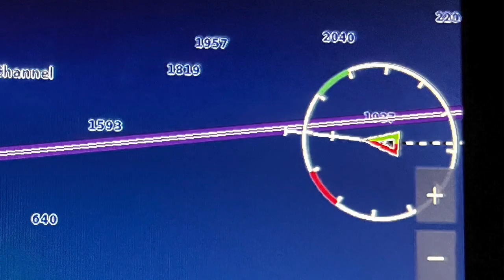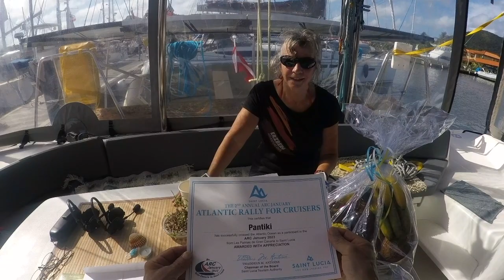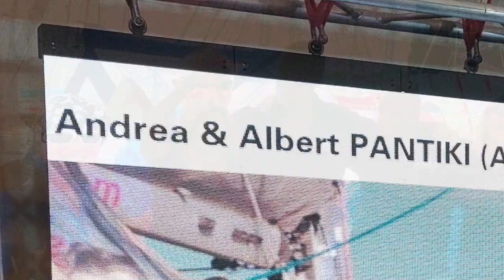ARC 23 10 u letzter Teil: LAAAAND IN SICHT!!!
die letzten Meilen mit Gewitter, Freunde kommen mit dem Dighy entgegen um uns zu helfen weil wir ja nur noch einen Motor haben: Julia und Markus von INSIEME, Österreicher, die extra von Martinique herübergesegelt sind um uns zu begrüßen. DAS ist SCHON sehr wunderbar, fast MAGISCH! Dann auch die Jungs LUKAS und DAVID von IMAGINE samt Skipper Andreas. David klettert während der Fahrt rüber auf PANTIKI um beim Anlegen zu assistieren! WHAOW! Andreas und Markus schubsen uns mit den Dinghys zur Anlegestelle, funktioniert super! Große Freude, viele Tränen, herzliches Wiedersehen und schöne Abschlussfeier. Wir sind REIF für die INSEL!